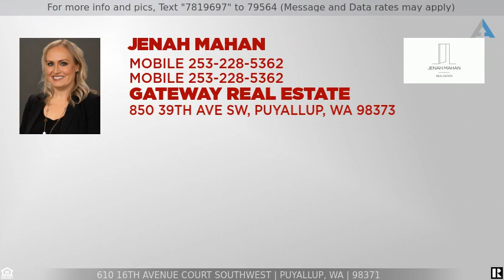Priced at $725,000 - 610 16th Avenue Court Southwest, Puyallup, WA 98371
Better than new downtown Puyallup rambler

Unicorns do exist! A beautiful newer rambler in downtown Puyallup!!! Yes, believe it when you call up
your agent for an appointment to see it!! This gorgeous rambler has it all! From the inviting front porch,
elegant formal living room, gourmet chef’s kitchen that is open to the spacious family room with built
ins and tons of custom touches to the generous primary suite with adjoining 5-piece bath and amazing
walk-in closet!! The additional two bedrooms are a great size, the back yard is perfect for summer BBQ’s
but also very manageable and the best part about it all is you get the best of both world’s walking
distance to events and attractions downtown Puyallup, minutes to the freeway and the sounder but you
sit on a private cul-de-sac away from it all! Do not miss this one!